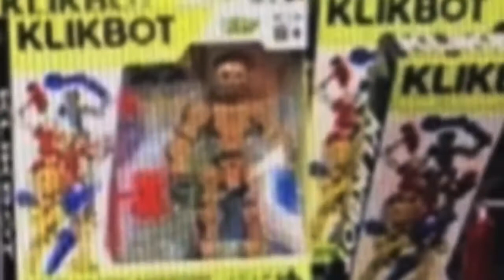Some New klikbot stuff leaked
There are some klikbot leaks